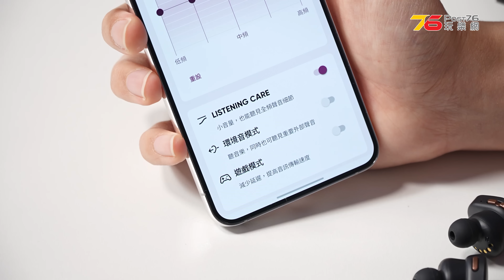Yamaha TW-E5B 真無線耳機評測：音色快狠準定位清晰 Listening Care智能EQ保護用家聽力（附設cc字幕）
樂器老牌Yamaha最新真無線耳機Yamaha TW-E5B，搭載7mm動圈單元，支援aptX Adaptive、AAC、SBC藍牙編碼，TW-E5B調音著重音樂感，各頻段的樂器細節均非常突出細膩。耳機還支援Listening Care聽覺保護功能，可自動調整低音量時各頻段的細節，其中低頻的量感尤其明顯，讓用家可以較低的音量聆聽音樂，從而保護其聽力。

00:00 前言
00:35 開箱
01:40 規格
02:13 操控及App
03:03 遊戲模式
03:20 聽感
04:38 聽覺保護功能
06:13 通話測試
07:04 小瑟分享用後感
09:23 總結

Yamaha TW-E5B
單元：7mm
頻率響應：20 - 20kHz
藍牙等級：5.2
藍牙編碼：aptX Adaptive、AAC、SBC
電量：8.5小時（耳機）+21.5小時（充電盒）
防護等級：IPX5
售價：$1,180